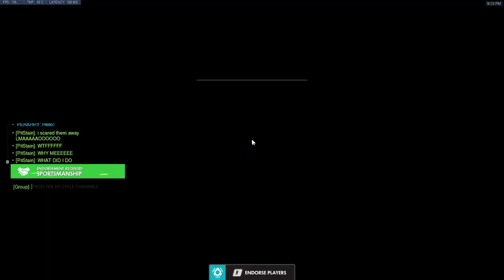[PitStain] Worst Winston in the game throws and gets carried by GM teammates